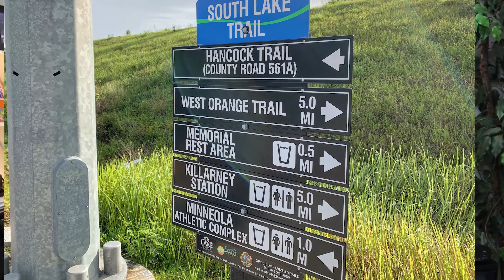10 Reasons to LOVE Clermont | Things to Do Clermont FL | Living in Clermont FL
10 Things to Love about  Living in Clermont Florida! Looking for a great city to live in? Clermont Florida may just be the right choice for you. Clermont is a suburb of Orlando and offers all of the big city conveniences with small town charm.

You will love the chain of lakes, which consists of 13 lakes to include Lake Minneola, Lake Minnehaha, Lake Louisa, Lake Susan, Lake Hiawatha, and more! Public boat ramps are conveniently located throughout the area for your convenience in taking advantage of the beautiful chain of lakes. Clermont has miles and miles of paved trails, including the South Lake Trail that connects to the West Orange Trail and beyond. The Florida sunsets are magnificent and a colorful splendor every evening, our sunrises in Clermont are pretty spectacular too!

Be sure to check out the Historic District, many old buildings have been relocated here to create a little village that will take you back in time.

Whoever says Florida is flat has not been to Clermont. Clermont has many rolling hills, including Sugarloaf Mountain, which is a favorite to cycling enthusiasts. Many people from all over the world come to Clermont to train especially because of our warm weather year round.

Clermont is known as the Triathlon Capital of the World and hosts several Triathlons throughout the year at Waterfront Park. Sommer Sports has been producing first class Triathlons in Clermont for over 37 years! I love triathlons and would love to see you at an event soon!

The Citrus Tower is another local landmark that many people enjoy.

Clermont is conveniently located to all major roadways with easy access to Orlando International Airport, Disney World, Universal Studios Florida, Sea World and beaches. Clermont has three Florida Turnpike exits right in our backyard!

Clermont is home to the nation's 2nd parkrun. to register for your barcode to join in the free weekly timed 5K that is hosted at Hiawatha Preserve every Saturday at 7:30am.

Located in South Lake County and close to all major attractions and Davenport Florida. Minneola Florida and Groveland Florida are booming with new construction. Click here to check out what is available in some of our newest communities

Central Florida is bustling with New Construction homes that offer beautiful floor plans and well-appointed communities. If you would like to live near Disney World, I can help! Universal Studios, I can help! On the Beach, I can help there too!  (Anywhere in Florida!)

I have been a licensed Realtor since 2002 and just love what I do. It would be an honor to assist you!

🔎To search for homes in the Clermont and Orlando Metro Area start

SHELLY LINDER, Realtor, La Rosa Realty Horizons, Clermont/Celebration Florida
moving to clermont florida
orlando real estate agent